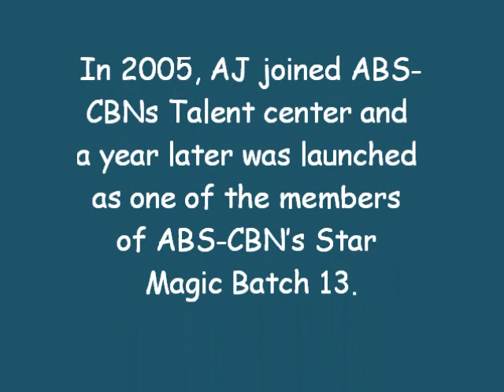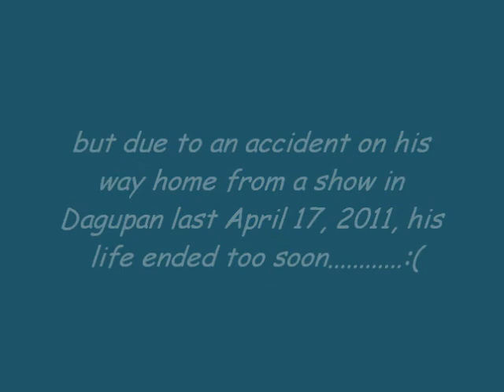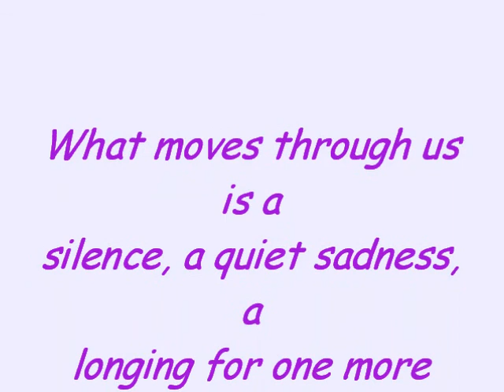A TRIBUTE TO AJ PEREZ.wmv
I want  to extend my heartfelt condolences on the bereavement caused
by the sudden death of Aj Perez.. I pray for his soul to rest in peace
& for his family to regain strength from this. :(
                                                                             --from:ren